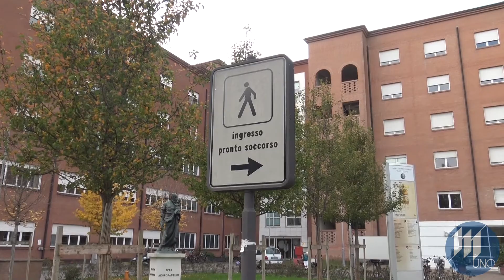Da Regione 59 mln per Asst Mantova, 46 per il nuovo blocco del Poma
Da Regione Lombardia 59 mln per Asst Mantova, 46 per il nuovo blocco del Poma